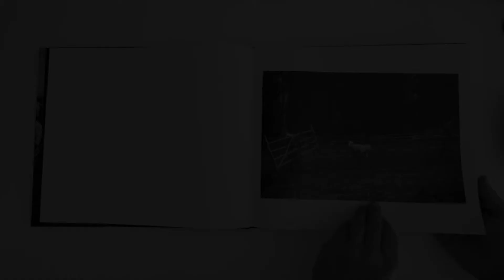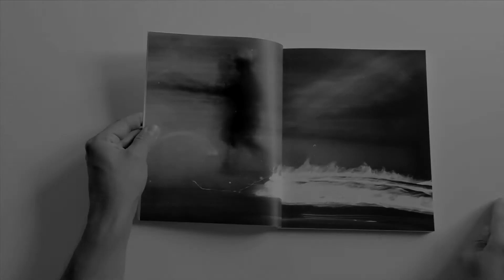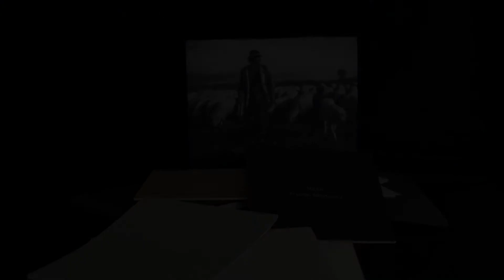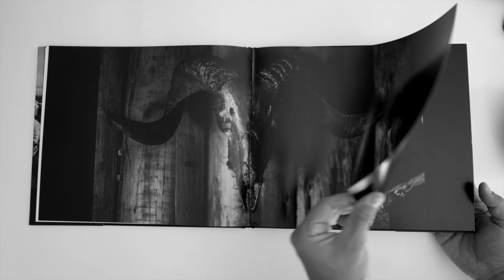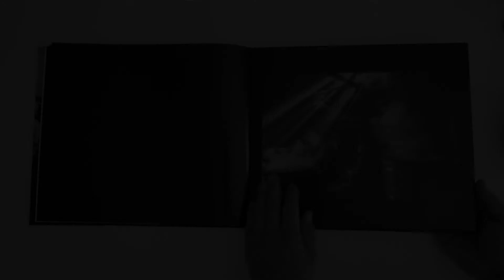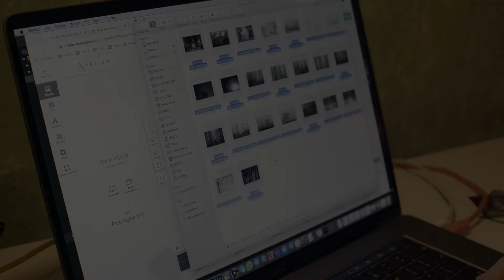Krystian Bielatowicz - O książkach fotograficznych cz.1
Krystian Bielatowicz - twórca portalu lightkeeper.pl, znakomity fotograf i filmowiec. Człowiek obdarzony niezwykłą charyzmą i wyjątkową wrażliwością na świat.